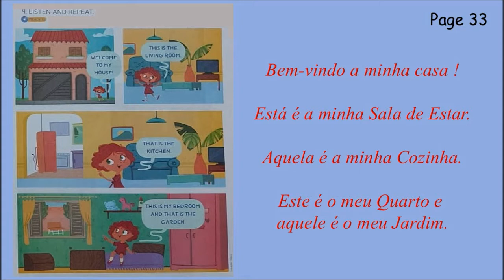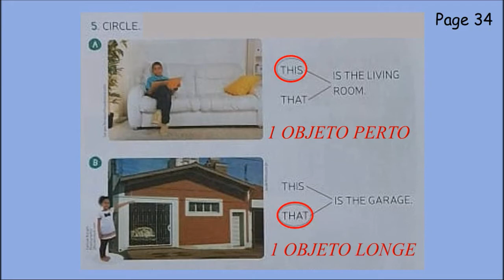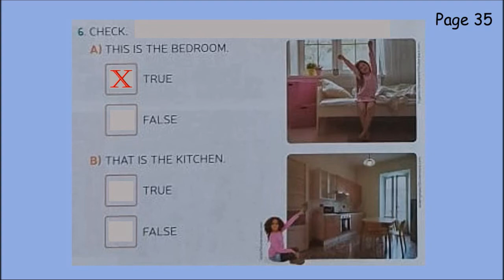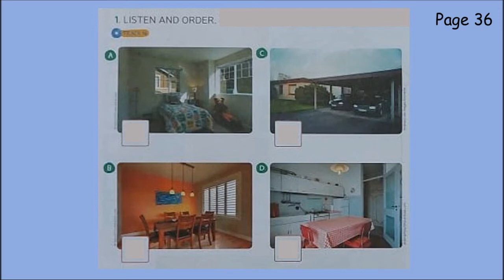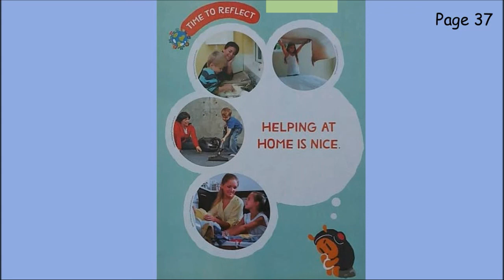23/06 - 1º Ano Aula de Inglês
Inglês: Correção das págs 33 a 37.